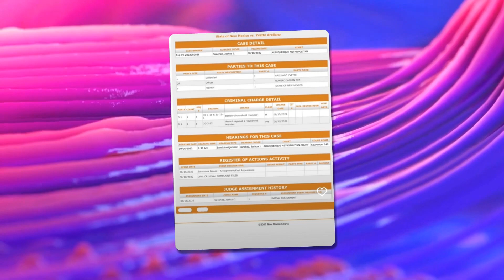Mohamed Abdelhamed Accuses Yvette Arellano of Cheating on HIM?!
Finally, at long last, Yvette Arellano and Mohamed Abdelhamed broke up.

They are the first confirmed breakup from the 90 Day Fiance Season 9 cast, all of whom married during the season.

Unfortunately, authorities also arrested Yve after Mohamed accused her of domestic battery following his cheating scandal.

Now, Mohamed is publicly accusing Yve of cheating on him. He claims that he dumped her, not the other way around.

"I saw text messages between her and another man," Mohamed Abdelhamed tol"""